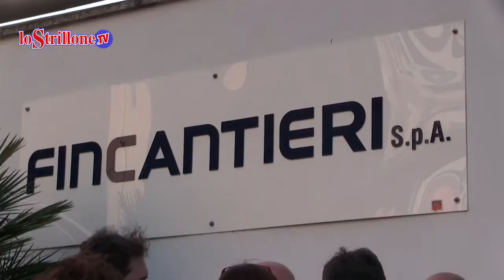La visita di Lotti e De Luca a Castellammare di Stabia a sostegno di Pannullo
Sottosegretario di Stato alla presidenza del Consiglio dei Ministri ha visitato la Fincantieri e poi si è fermato a parlare con i giornalisti all'Hotel Stabia